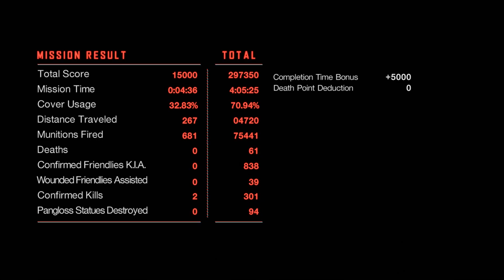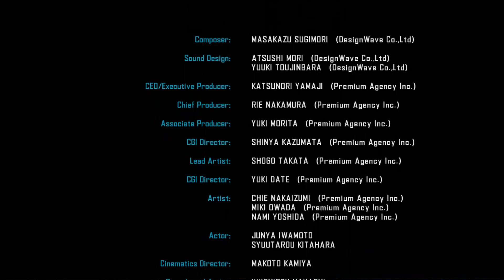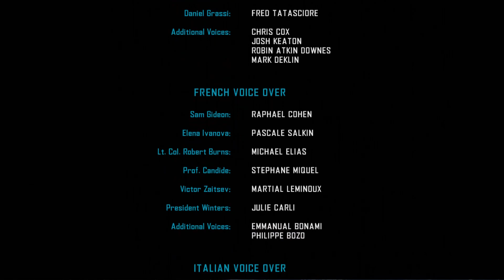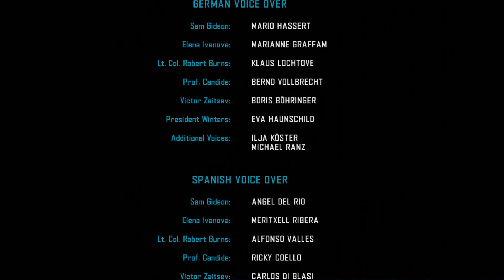[2] Vanquish- The final stretch